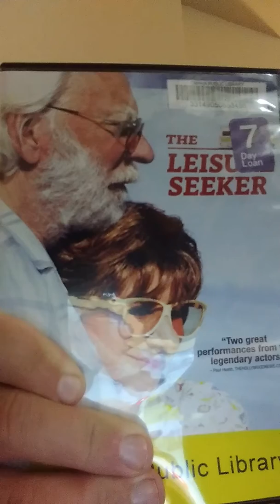The Leisure Seeker movie review